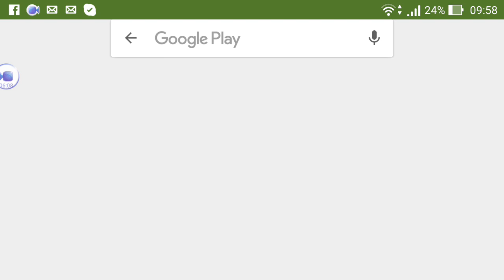Chaos Chronicle (Top RPG da Nexon / Gameplay Android)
**MAIS UM VÍDEO DO SEU CANAL DE RPG MOBILE**